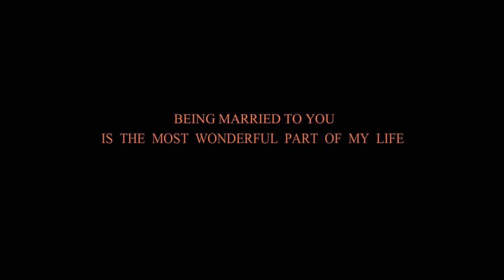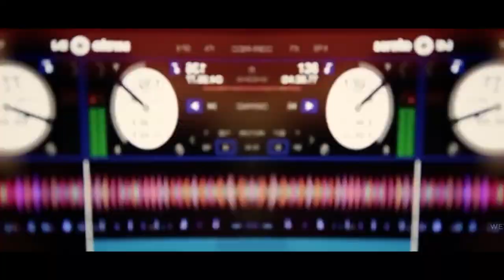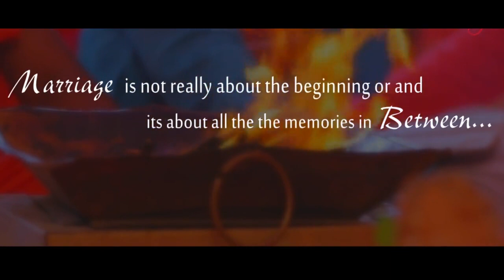Monal & Suraj Wedding Highlights